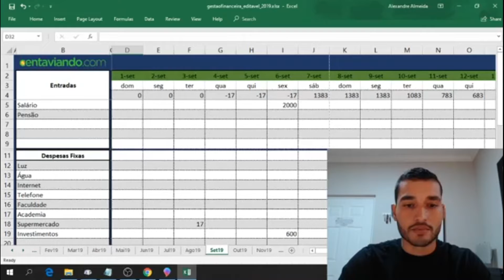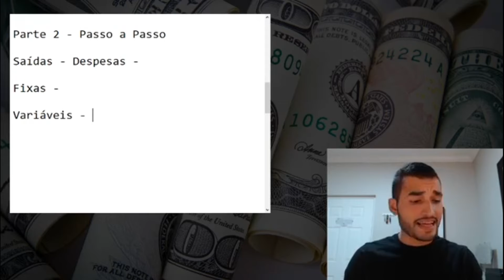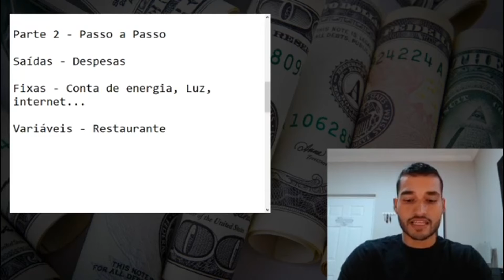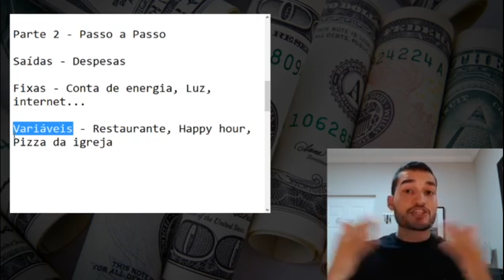Só tem Dois Tipos e é Assim que eu faço - Alexandre Filho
Despesas podem ser organizadas de uma forma simples, uma vez que você tenha clareza de qual categoria ela pertence.

Eu organizo as despesas dessa forma, como você faz? me diz aqui nos comentários

Quer receber os Documentos que eu uso durante as Lives? Além de conteúdos e áudios exclusivos? É só fazer parte do nosso grupo fechado e gratuito do Telegram

Clica aqui no link abaixo e vem fazer parte da nossa comunidade.

te espero lá dentro